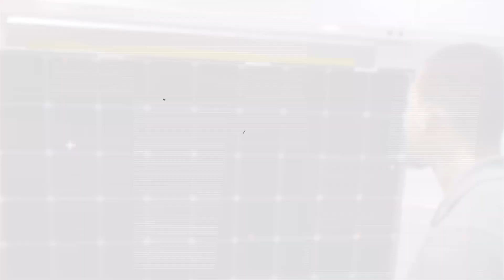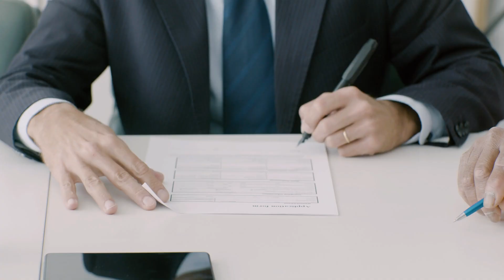Top 5 Mistakes To AVOID When Going Solar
In this video Ali Feinberg, Solar Surge's Florida solar expert, explains the common mistakes homeowners make a when switching to solar and how to avoid them.